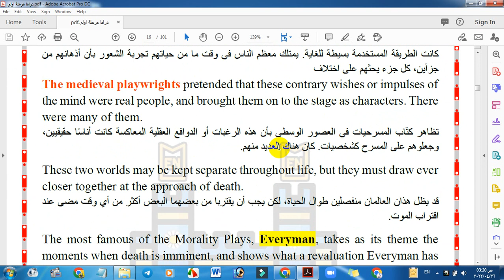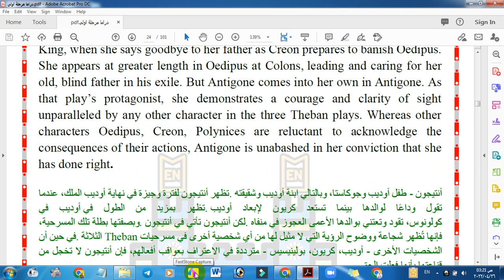0-ملزمة دراما -مرحلة اولى- 2022